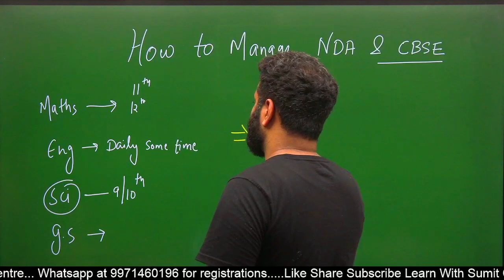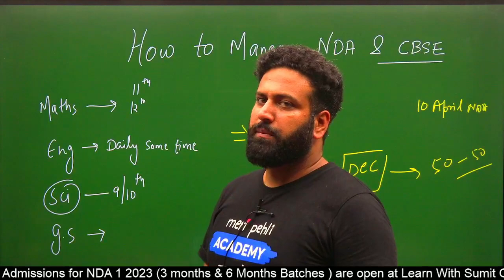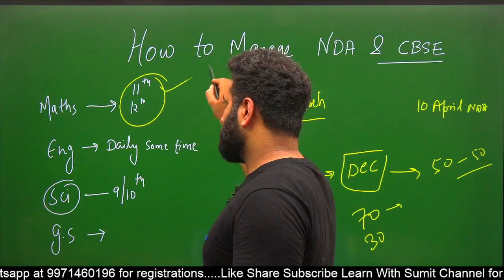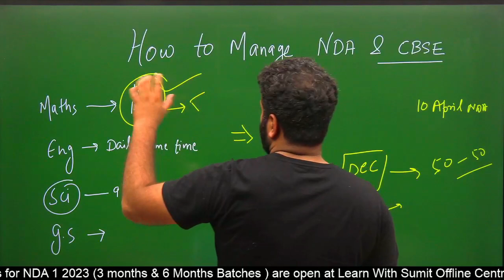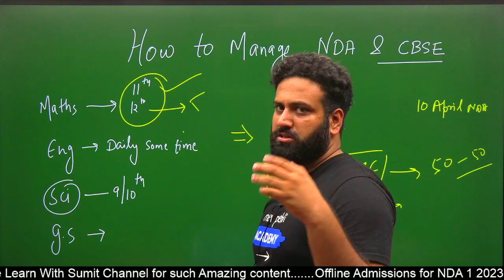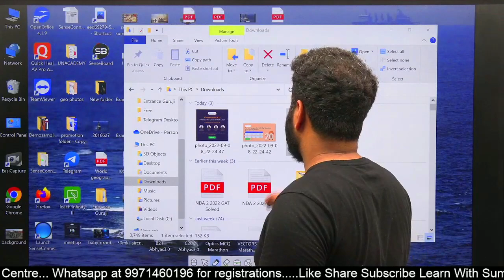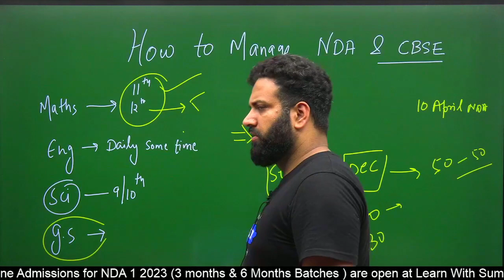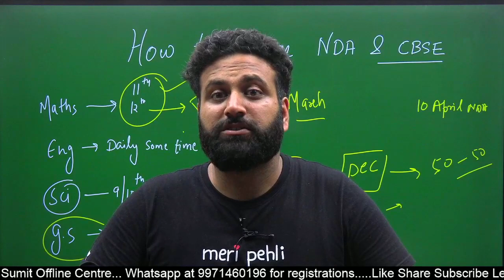Possible To Crack NDA Exam 2023 With 12th Studies? 😲 Real Strategy NDA vs CBSE | Learn With Sumit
JAI HIND!